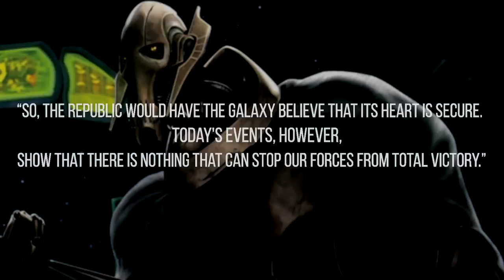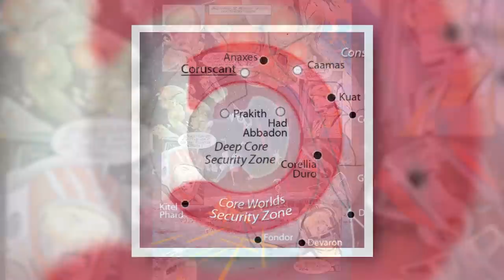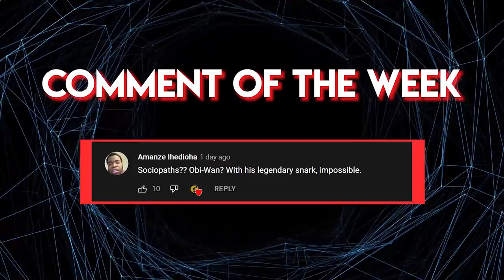Why Many Star Wars Fans Overlook the Sheer BRUTALITY of the Separatist Core Campaigns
Sir, you’re not “based and redpilled,” you’re under arrest for war crimes on Duro

Chapters

0:00 Intro
0:57 The Heart of the Republic
3:41 Durge’s Lance
5:24 The Fall of Duro
8:47 Rendili and the Bulwark Fleet
10:57 Outro